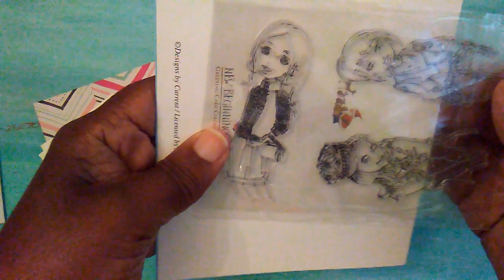Thank you Gloria(Crafticake7) & Gina Loves to Craft.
Go over and check these sweet ladies out.